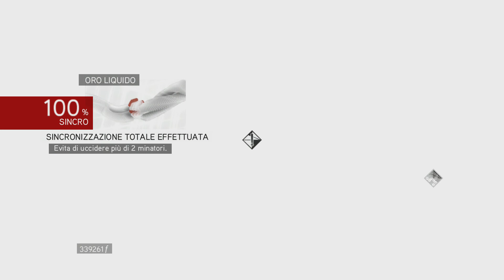Assassin's Creed: Brotherhood PS4 Rifugio templare - Oro liquido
Questa serie di video mostra tutti rifugi templari con sincronia al 100%